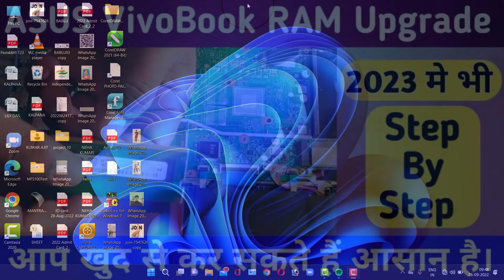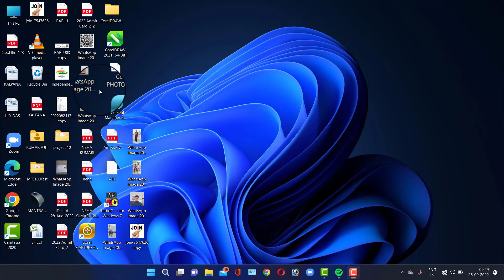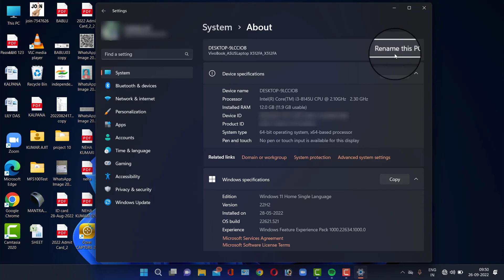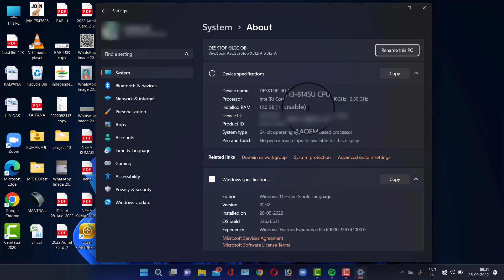Asus VivoBook X512FA and others RAM Upgradation 2023 Step By Step | Full RAM Upgrade video in 2023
There All things are free but for ToT Training Video for member paid only

Hello, friends welcome to UpDate Class.
About This Video- Asus VvoBook X512FA RAM Upgradation 2023 Step By Step | Full RAM Upgrade video in 2023